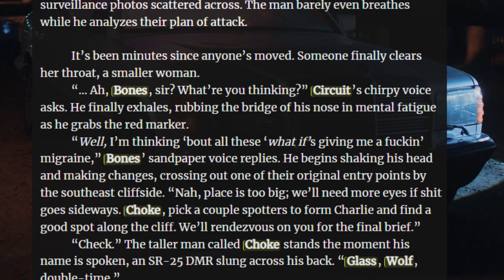HASTINGS Authoring Association 45 Second Ad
Promotional material for HASTINGS Authoring Association, also known as H.A.A CORP.